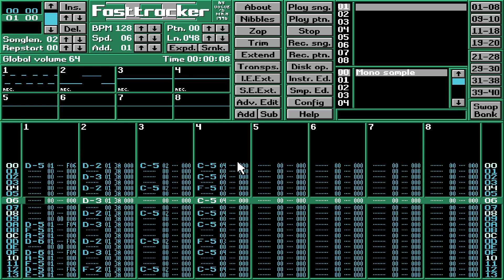gimme.mp4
! ATTENTION !
i uploaded xm to mediafire

EDIT: why the hell is this my most popular video? It’s just a chip tune mix of abba’s “a man after midnight” I made in fasttracker…